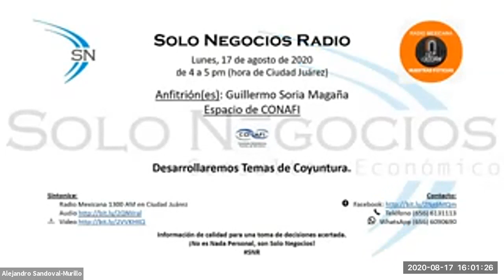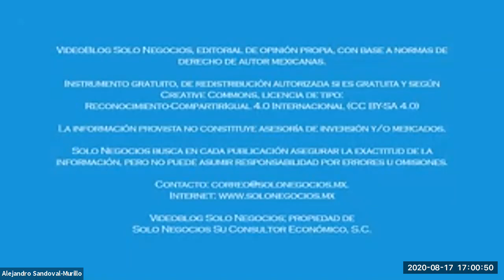[SNR] Solo Negocios Radio del 17 de agosto de 2020